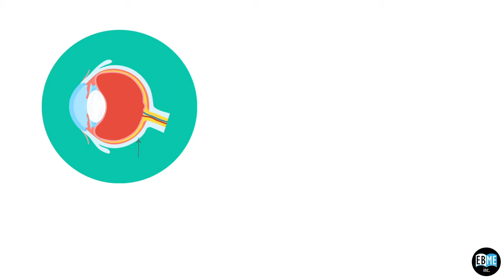Eye Anatomy Chapter 4 : The Sclera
Everything you want to know about eye allergies.
Allergies affect hundreds of millions of people worldwide and ocular(eye) allergy affects approximately one in five people worldwide.
We are working hard to bring you the best information about ocular allergies.

Covers :
• The sclera